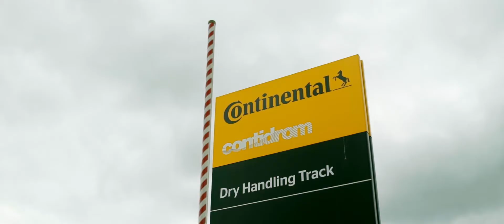Continental - Der 38. Conti-Tuning-Tag (2019)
Beim 38. Continental Tuning Tag hatte Continental zusammen mit Auto Bild Sportscars zu einem Tuning-Event auf dem Contidrom in Wietze eingeladen. Sieben Tuner waren mit ihren Autos vor Ort, um die Continental Reifen zu testen und die Autos auf der Rennstrecke auszufahren. Das Filmteam der Winkler Studios ist mutig eingestiegen und mitgefahren!